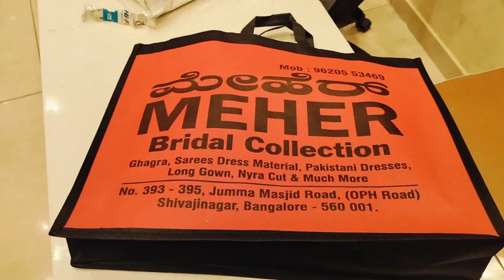Hum chale Eid shopping pe🛍️| kya milla Eid ke liye 😍|Eid ka dress 👗 ki kahani meri Subani😃